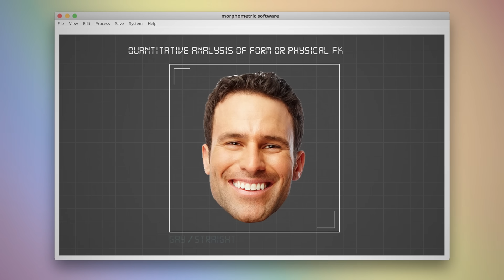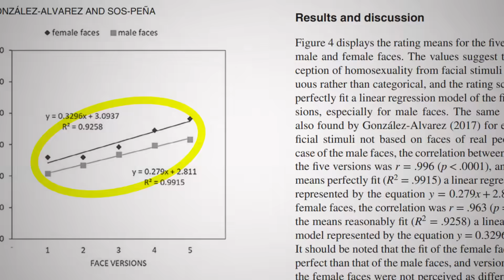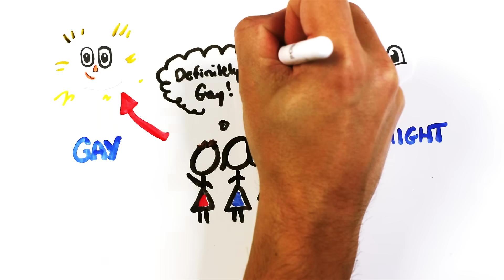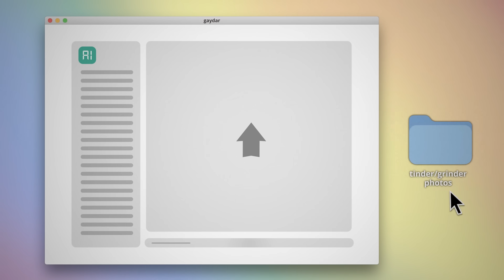Why do gay people look like that?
Is there a "gay face" look? Today we're diving into the controversial research and morphological differences between gay and straight people.

Written by: Gregory Brown & Mitchell Moffit
Edited by: Luka Sarlija
Drawn by: Mitchell Moffit